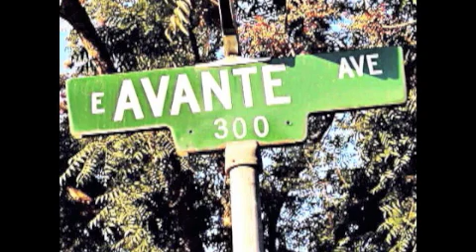TOPLESS*.•PROFITS ~ NOONE ASKED